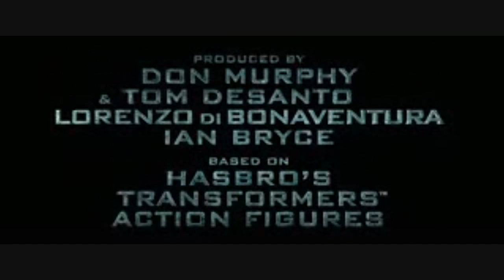Transformers 3: Rise Of The Unicron {FAKE} Teaser Trailer [HD] #2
READ THIS FIRST: this is FAKE youtubers, trailer of Transformers 3, i got the clips from trailers of terminator salvation, transformers 2, and 2012 movie.

pls.rate and or comment!...tnx...

any BAD COMMENTS will be deleted immediately!

Also watch the teaser trailer #1 and #3 of this trailer on my channel! tnx!

__SUBSCRIBE__

Created by: ZeekHunter ONLY, if you saw this on OTHER YOUTUBERS, they copied it! i'm the ONLY ONE who made this.tnx for reading.